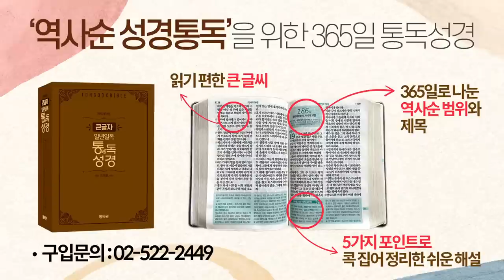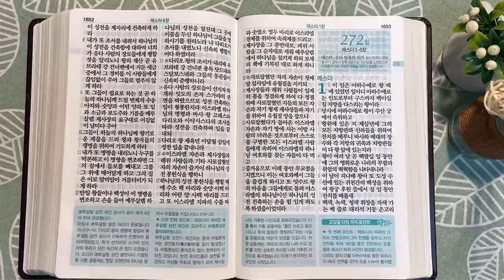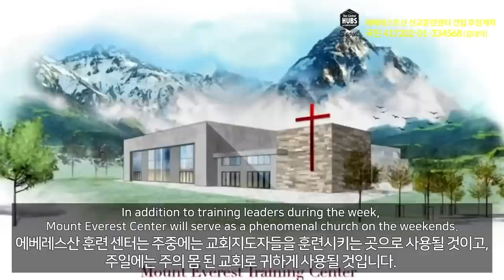2회독 27일 | 에스라 1~6장, 학개, 스가랴(통독성경 265~271일) | 성경을 열면 기적이 열립니다 | 통박사 조병호의 역사순 성경통독